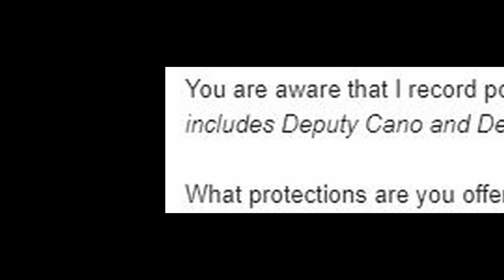Internal Affairs called me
So this is what happened when internal affairs contacted me about the may 4th 2020 incident involving lennox sheriff and a driver who they pulled over, pulled out of his car and beat up.
I'm sure i'm forgetting other details that happened during the interview, but these are the moments that stuck out and I remembered to write down.
We went to their Commerce building.
Let me know if you would have done the interview- why or why not.